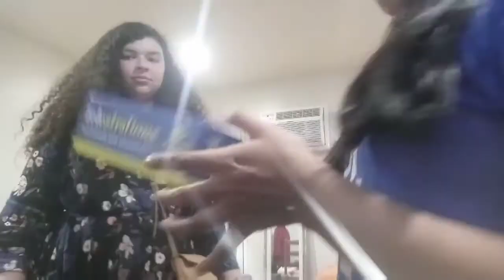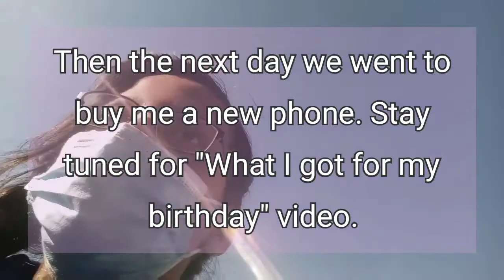My birthday vlog!!! (+GALentines) 🎁❤🎉🎊🎂🍰